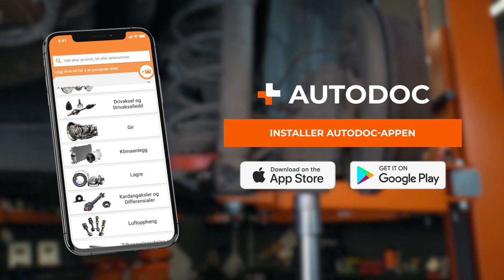Slik bytter du støtdempere på bilen [AUTODOC-VIDEOVEILEDNINGER]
⚡ Alle video- og PDF-veiledninger: Last ned og se dem på AUTODOC CLUB

00:00 — Støtdemper: trinn-for-trinn veiledning til utskifting
00:42 — Du må skaffe deg tilgang til de øvre og nedre festene når du skal fjerne støtdemperen
01:08 — Rengjør og smør festene
01:30 — Løs den nedre bolten, men ikke fjern den. Det vil holde støtdemperen på plass
03:13 — Sjekk holderen til støtdemperen og støvmansjettsettet, og skift dem ut ved behov
03:47 — Før du monterer støtdemperen, må du rengjøre festepunktene på karosseriet og opphengskomponentene
05:09 — Rengjør overflaten som kommer til å ha kontakt med felgen